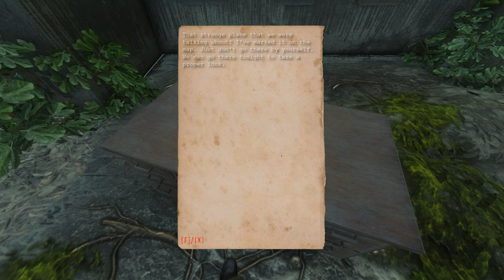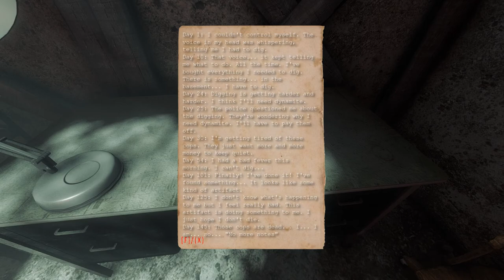ShadowSide [P11] - The House Where He Was Killed